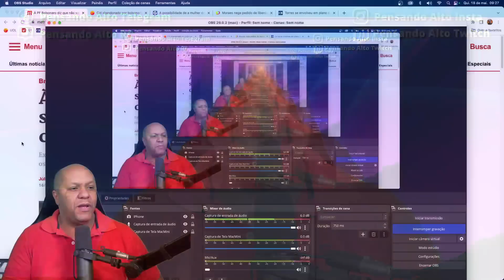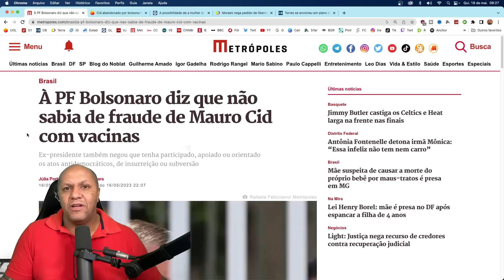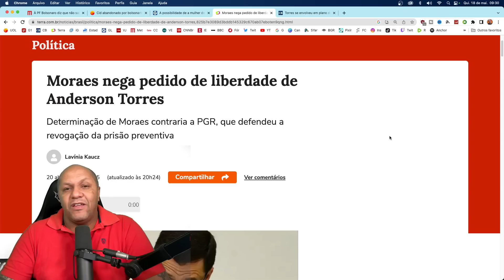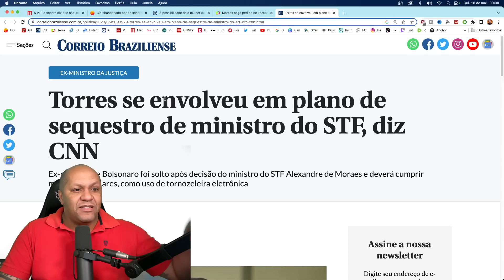Mauro Cid presta depoimento hoje. Vai delatar Bolsonaro?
00:00:00 INÍCIO
00:01:00 CAPITULO 01
00:02:00 WHATSAPP
00:04:00 AGENDA DO PRESIDENTE
00:05:00 MENSAGENS DO PIX